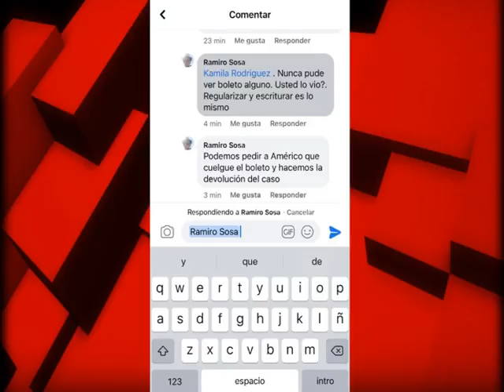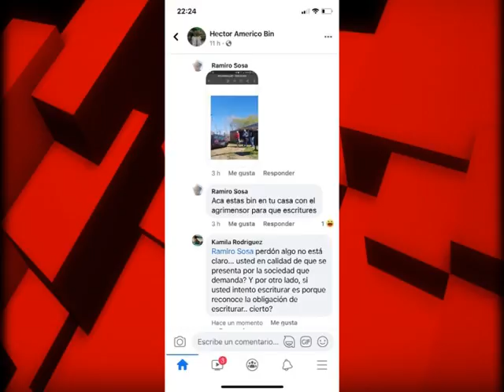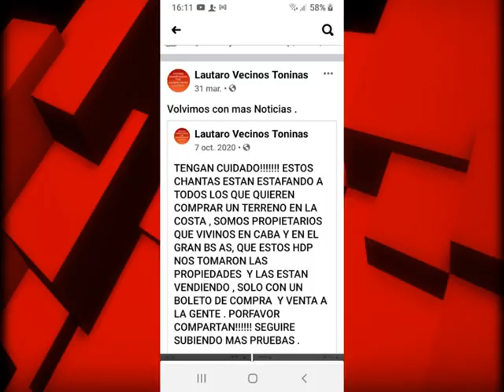HECTOR BEEN LAS TONINAS DENUNCIAN ESTAFAS CON TERRENOS TRUCHOS